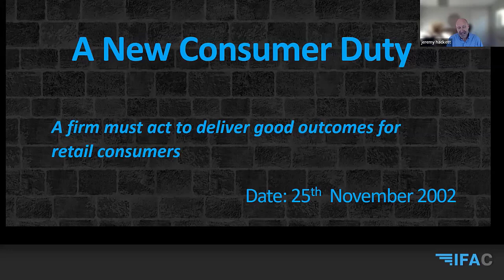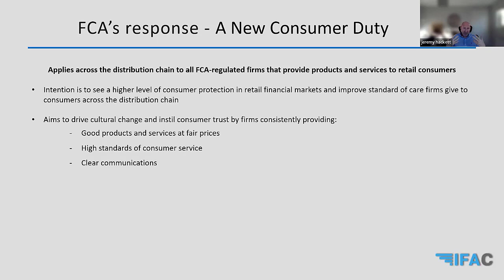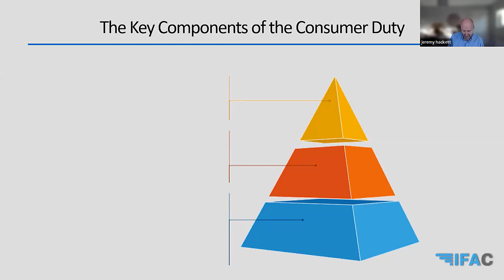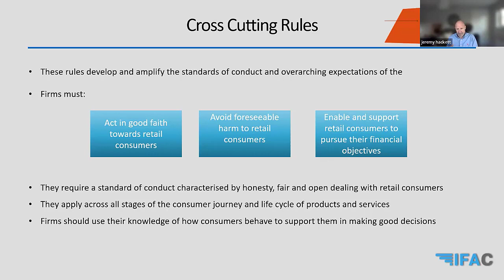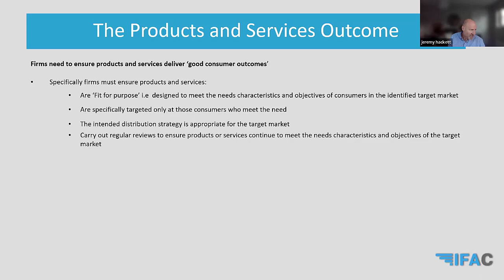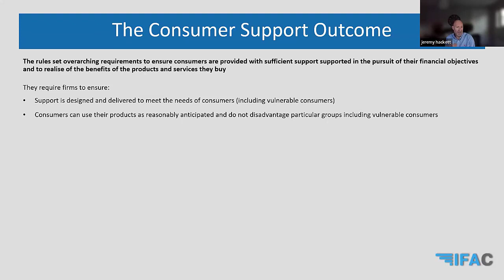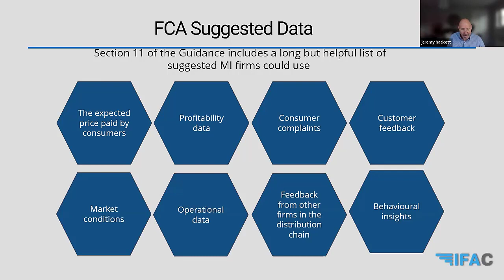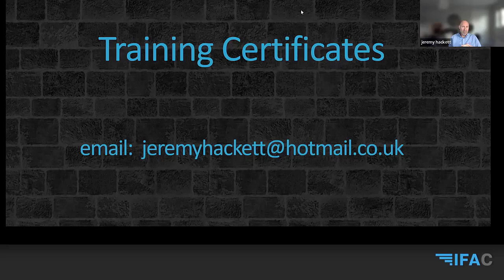Consumer Duty - IFAC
Recorded 25/11/22